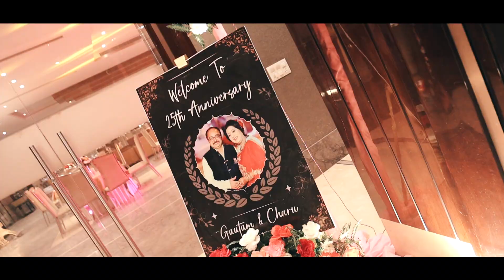25th wedding anniversary celebration bts 25thanniversarycollection Charu with Gautam❤️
25th wedding anniversary celebration
25th wedding anniversary
25th wedding anniversary songs
25th wedding anniversary wishes
25th wedding anniversary dance performance
25th wedding anniversary gift ideas
25th wedding anniversary celebration ideas
25th wedding anniversary invitation video
25th wedding anniversary video
25th wedding anniversary decoration ideas